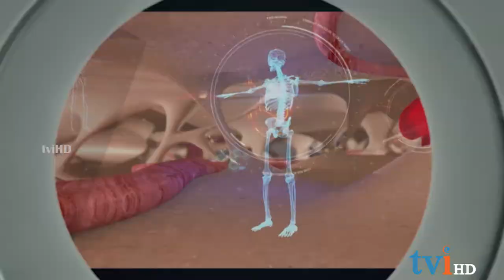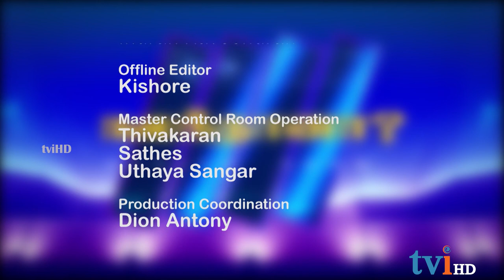TVI's Nalanthaana | Episode 15 | April 25, 2017 | Dr.Rajes Logan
TVI's Nalanthaana  Today's episode features about the interview with Dr.Rajes Logan discussing about the treatments for Diabetes.